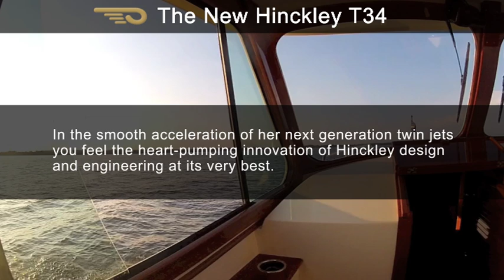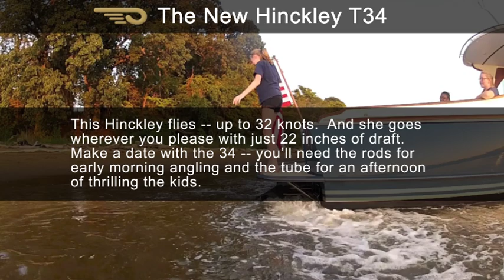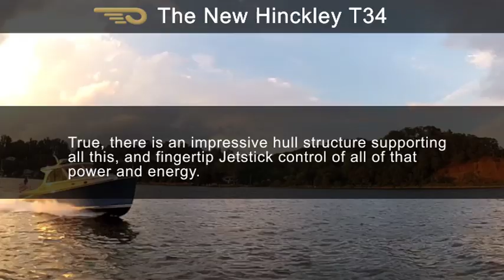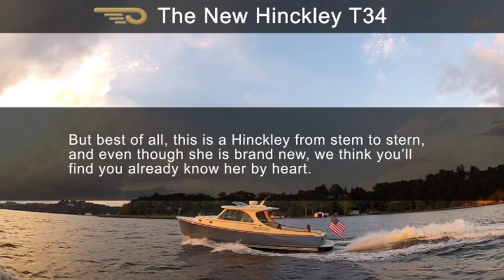Hinckley Yachts T34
Filmed in Annapolis, MD.
For more information on the T34, or the Hinckley Company, please

Special thank you to:
Beverley Suckling for the opening photograph
Eric Drooff for the "from the water" shots, and driving the T34
Victoria, Maddie and Olivia Larson for helping drive and ride in the boat
Leah and Julia Drooff and Shea Ellison for riding in the boat
Mike and Kathy Murphy for letting us use their Hinckley Talaria 44 EX for filming
Peter Howard for driving the T34

Video filmed and edited by Emma Howard